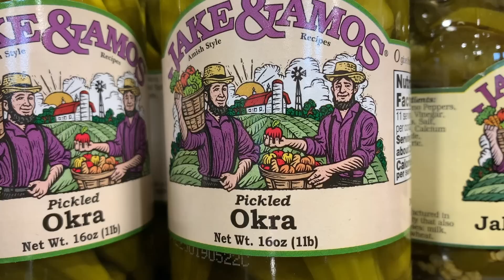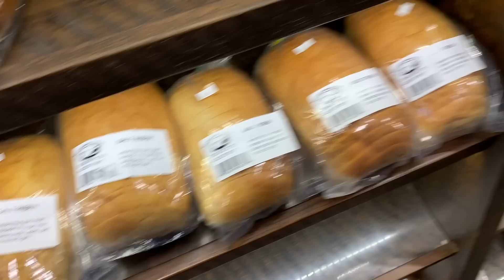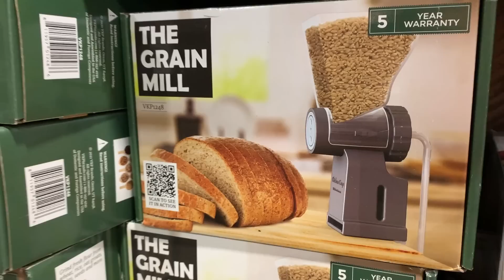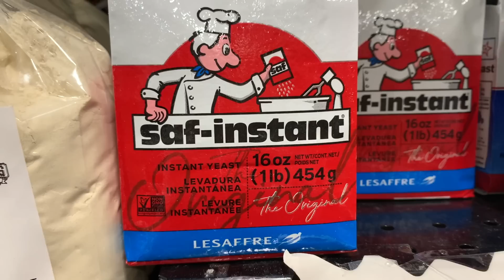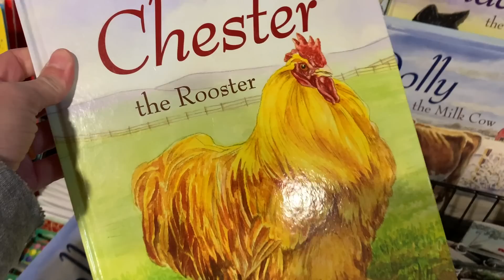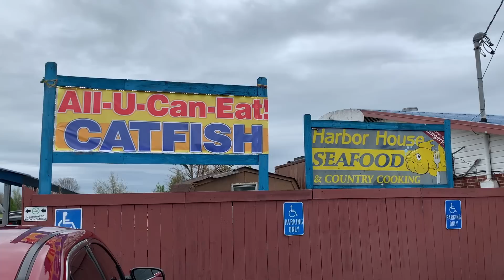🛒 Bulk Buys at Troyer's Mountain View Country Market!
🛒 A fun road trip & bulk buys at Troyer's Mountain View Country Market in Limestone, TN.